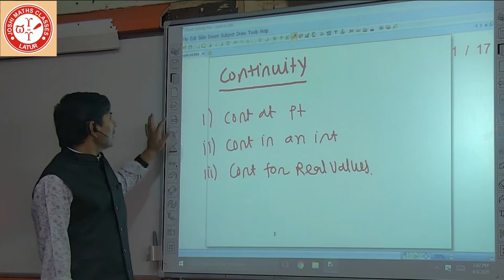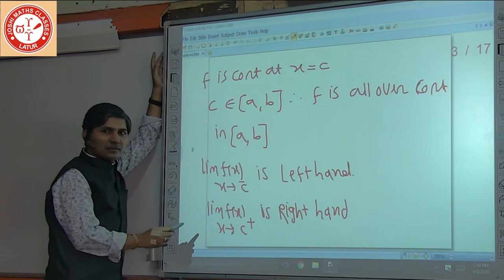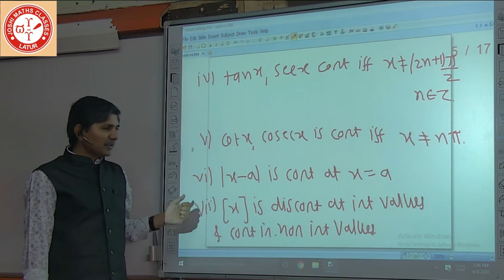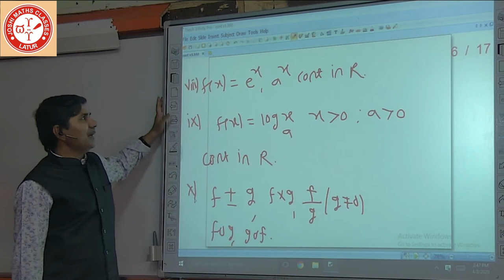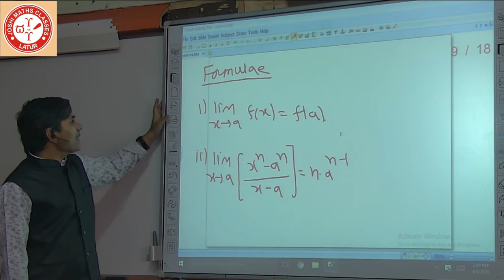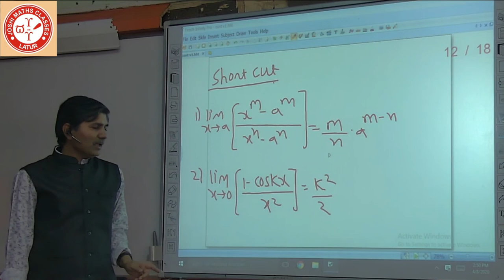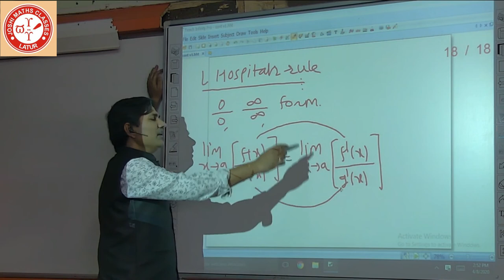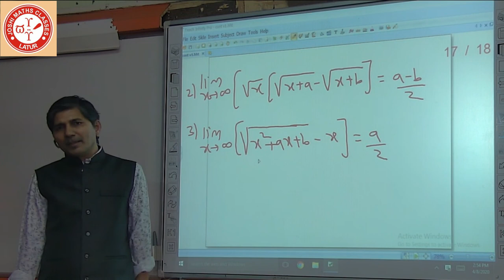Continuity Part 1 (In Marathi) | By Sudhakar Joshi sir | MHT-CET & JEE 2020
This is a part of revision series provided by Prof. Sudhakar Joshi at free of cost.